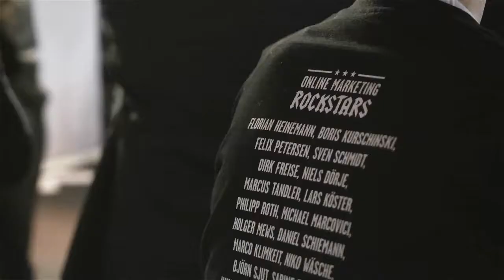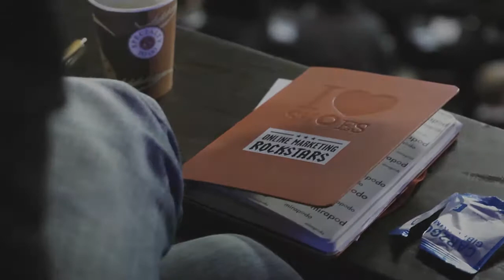OMR Festival 2012: Online Marketing Rockstars Recap Trailer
Online Marketing ist der spannendste Marketing-Kanal dieser Zeit. Nirgendwo ist soviel Dynamik. Bei den Rockstars erklären und diskutieren die führenden Macher der deutschen Szene aktuellste Optionen und Trends, verraten konkrete Kniffe und geben authentische Einschätzungen. Die nächste Veranstaltung findet am 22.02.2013 in der Großen Freiheit 36 in Hamburg statt.